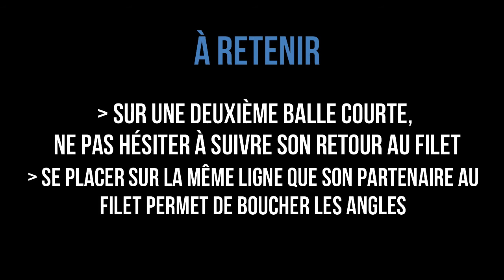Double : retour volée sur 2nde balle adverse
Sur une seconde balle courte adverse, une option tactique souvent payante en double est de chercher à jouer retour volée.
Illustration avec Muhammad et Townsend dans une séquence prise contre Serena Williams et Caroline Wozniacki.